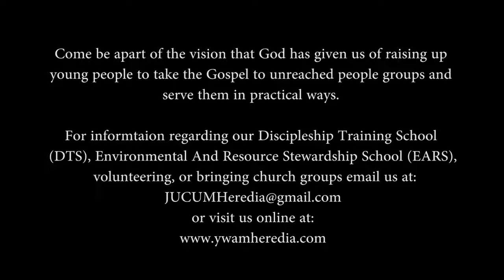YWAM Heredia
Learn a little about who we are!